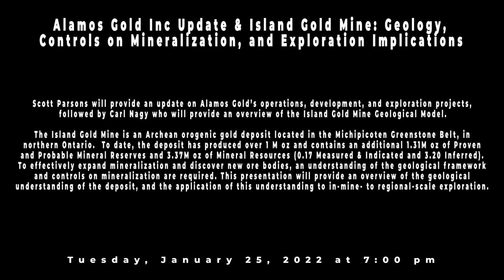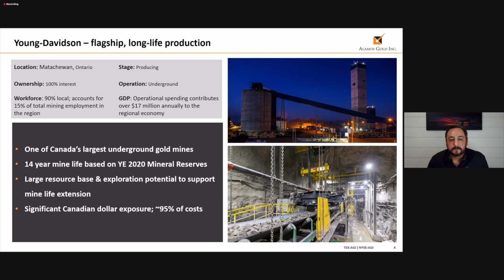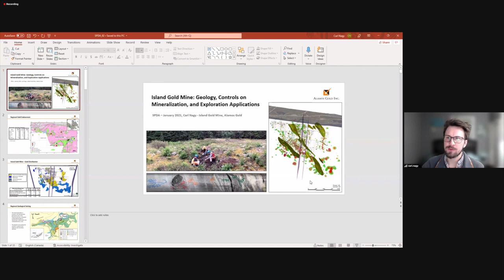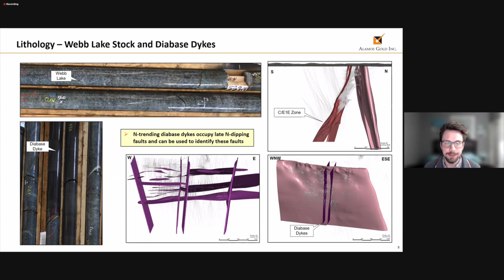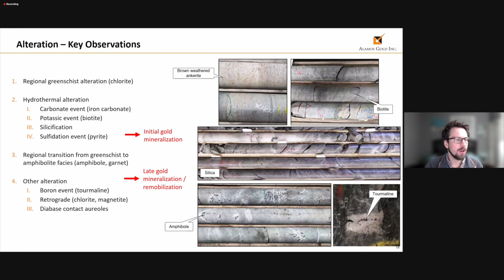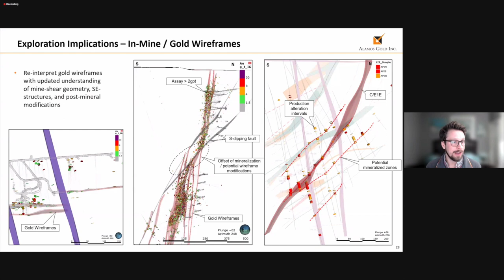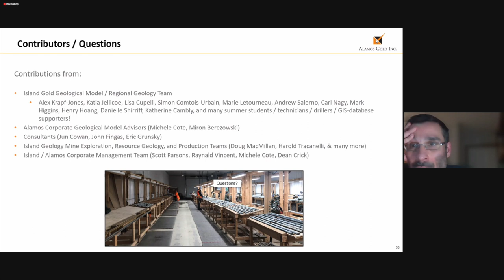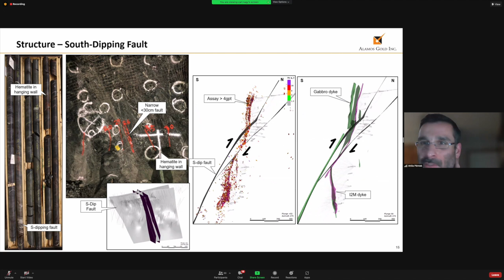SPDA January 2022 Virtual Meeting: Alamos Gold Inc Update & Island Gold Mine